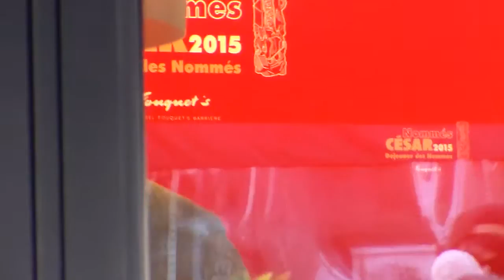Marie Amachoukeli, Bertrand Bonello, Céline Sciamma etc.@ Déjeuner des César Paris le 7 février 2015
Déjeuner des Nommés aux Césars Paris le 7 février 2015 avec Adèle Haenel, Marc Zinga, Abd Al Malik, Pierre Niney, Guillaume Canet, Radu Mihaileanu, Charlotte Le Bon, Marie Amachoukeli, Jalil Lespert, Bertrand Bonello, Vincent Lacoste, Marianne Denicourt, Céline Sciamma, Eric Elmosnino, Eric Lartigau, Jeanne Herry, Ahmed Dramé, Karidja Touré, Louane Emera